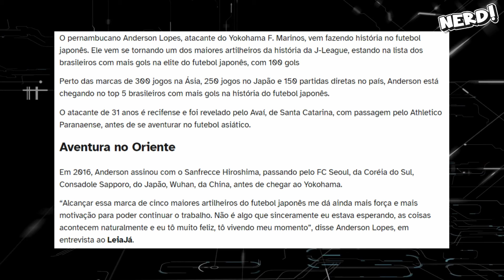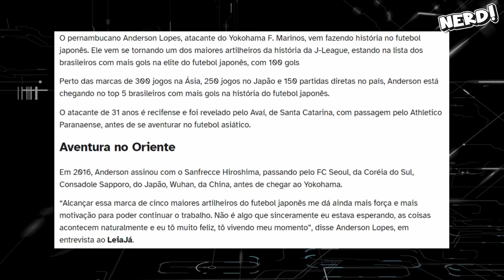ARTILHEIRO NO EXTERIOR SONHA EM JOGAR NO SPORT